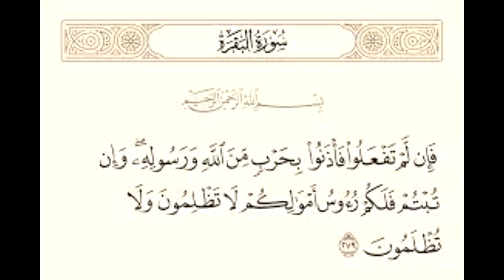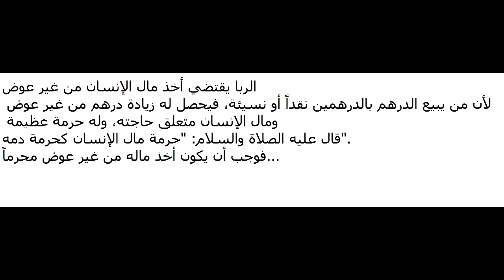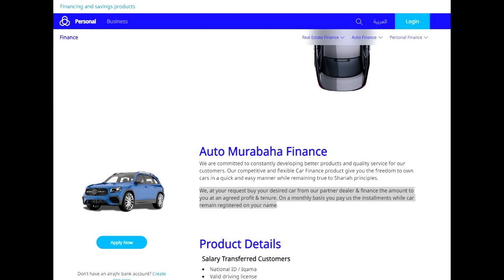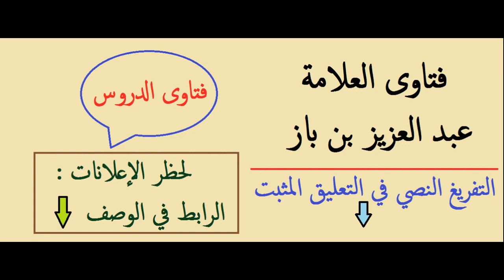حكم الشراء بالتقسيط من البنوك